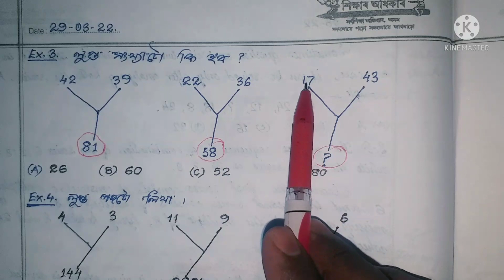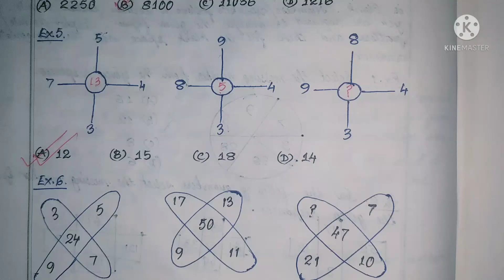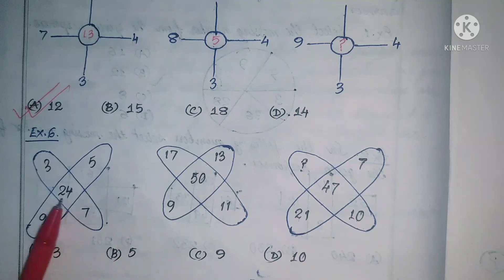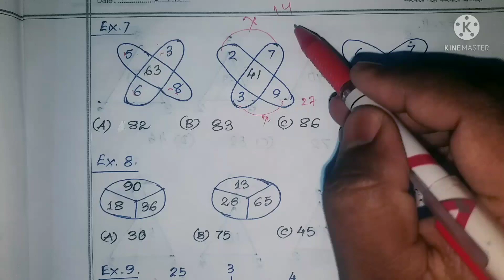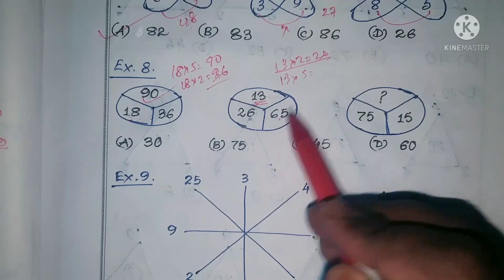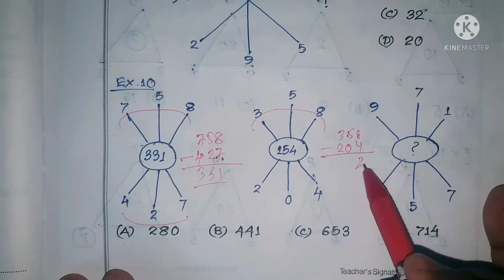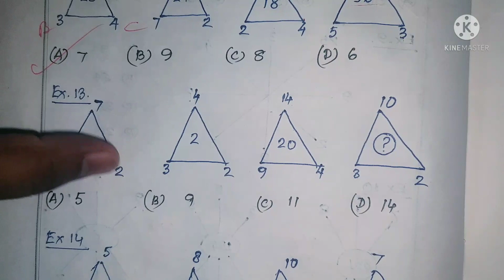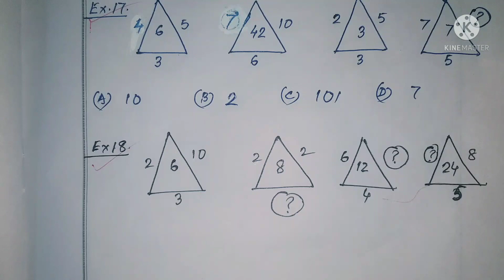Class 8 scholarship Exam 2020-21 MAT solved question paper NMMS scholarship